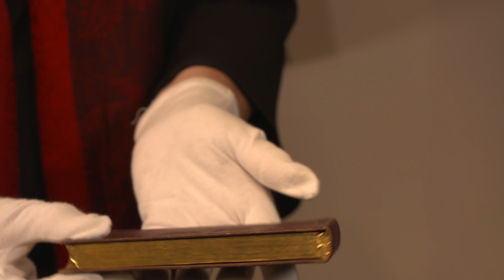Adventskalender – 14. Dezember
Wir öffnen Türen! Der Adventskalender des Siegerlandmuseums

Hinter 24 Originaltüren des Siegerlandmuseums begegnen Ihnen spannende Geschichten, kostbare Objekte und außergewöhnliche Orte, vorgestellt von der Museumsleiterin Dr. Karin Kolb.